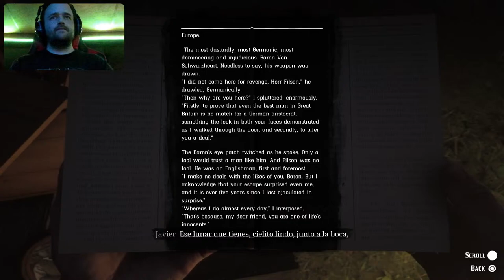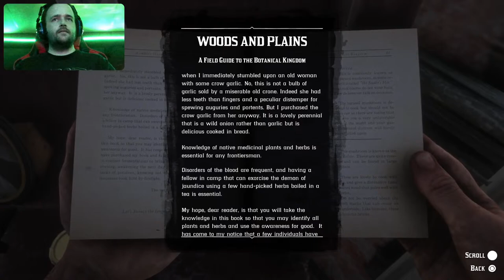Red Dead Redemption 2 Chapter 4 PS5 Live Stream